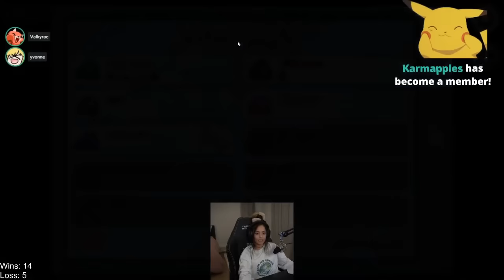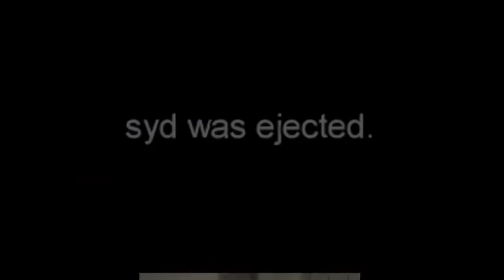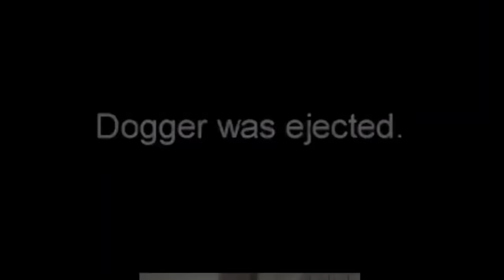INSTANTLY exposing Impostors in Among Us.. ft Michael Reeves, Disguised Toast, and more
:3